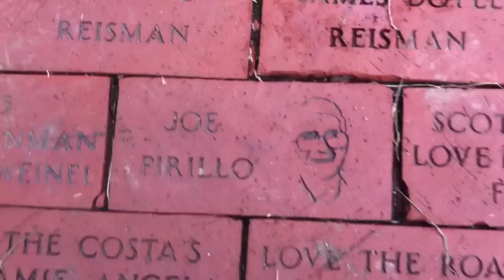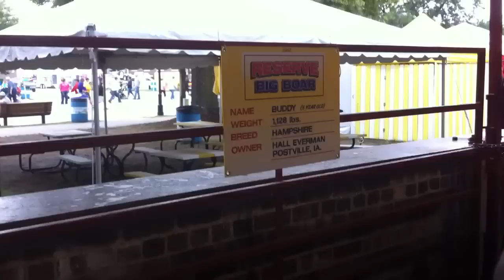Joe Time v17 - 2012 Iowa Fair Animals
Lots of animals at 2012 Iowa State Fair